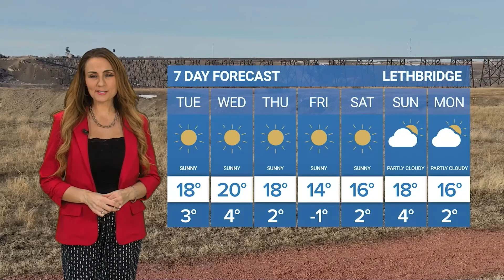Weather Forecast | Tuesday April 23, 2024 | Jeannette Rocher | Bridge City News